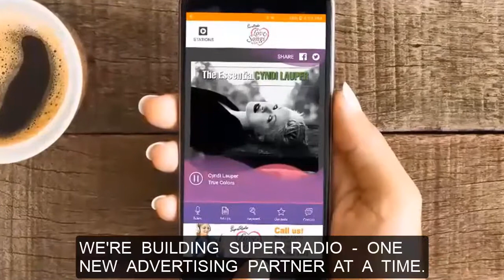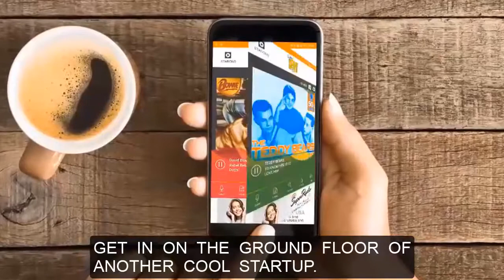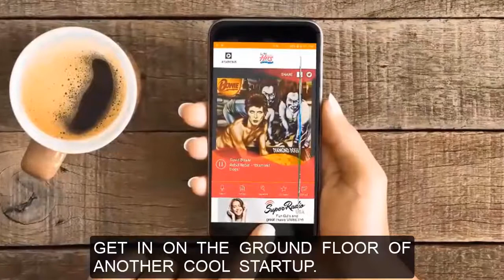Vintage Rock USA on Super Radio App - David Hop - middays Nov 08, 2018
A Demonstration Aircheck of announcer David Hop recorded directly off of the stream. Enjoy the Personality Internet Radio! You can hear Vintage Rock USA on TuneIn and by downloading the Super Radio USA App at the iTunes and Google Play stores.